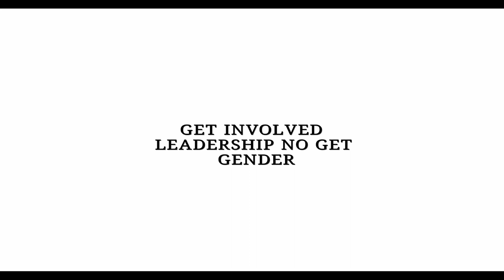Are you actively involved in solving Nigeria's problems? Or you just love to complain?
It's Time to Get Involved !
Watch this video by @WRAPA, @AFF and Partners with the support of the @MacArthur Foundation.